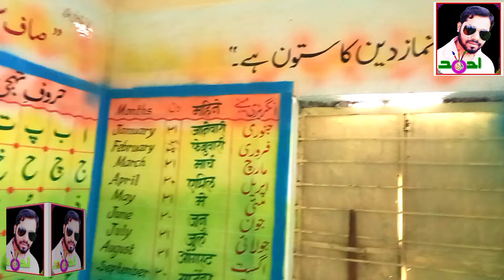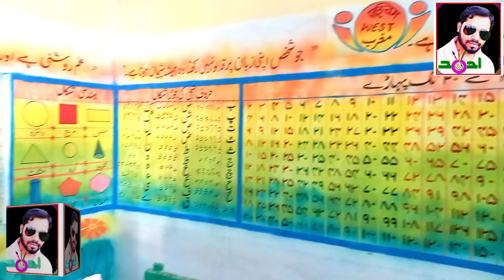/std1st Classroom/Digital spray wallpainting/learn Urdu Calligraphy&pictures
लव,प्यार,लोवे
fun e khattati
urdunazm urdupoem urdubalbharati ebalbharti educationalvideos railchalihai class1st poems class1sturdupoem zpurduschool Class1st urdu nazm rail chali hai best poem with scenery and lyricsجماعت اول اردو نظم ریل چلی ہے ہمارے چینل کے کچھ مفید اور اہم ویڈیوز حسب ذیل لنکس میں موجود ہیں۔ *Beautiful hamd ae mere maula* نعت اےمیرے مولیٰ بشرٰی اینڈ پارٹی *प्रगत शैक्षणिक महाराष्ट्र कार्यक्रम* 1) چھوٹی سی بچی کی خوبصورت آواز میں نعت شریف 2) چھوٹے بچے کی آواز میں حمد باری تعالی 3) مومن بشری اور ساتھی کی دلکش آواز میں حمد جماعت اول کی نظمیں 1) *برکھا آئی* 2) *پرندوں کی بولیاں* 3) *سبق آموز کہانی دو دوست* 4) *میری پتنگ* 5) *English alphabets* 6) *دادا آئے* 7) *سبق آموز کہانی بلی کے گلے میں گھنٹی* 8) *جماعت اول کا کمرہ کیسا ہو؟* 9) رنگوں کا ہے بڑا کمال *جماعت دوم و سوم کی نظمیں* ۱) *منی کی بکری* ۲) *نو کا چکر جماعت سوم* ۳) *رس کی کھیر* *جماعت چہارم کی نظمیں* 1) *ماں باپ* 2) *ذرا آسماں کا سماں دیکھئے* 3) 4) دھیرے دھیرے *پانی کی حقیقت* 5) پھول اور بچے *جماعت پنجم و ششم کی نظمیں* 1) *اے ماؤں بہنوں بیٹیوں* 2) *قدم بڑھاؤ دوستوں* 3) *پرانی موٹر کار* 4) *mobile* * موبائیل* 5) *Allah aabroo se rakhe aur tandurust* اللہ آبرو سے رکھے اور* تندرست* 6) * aaya jara* *آیا جاڑا* 💫 **✨ ART IS NEVER WASTE 🖌 *اسکول و کمرہ کیسے سجائے* 🖌 * digital class room* 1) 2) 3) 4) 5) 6) *کھریر(chalk stick) ,اسکیج پین اور کٹ مارکر یا کٹ نب سے اردوـمراٹھی ـ عربی ـ انگریزی لکھنا آسان طریقے سیکھیں* ۱) ۲) ۳) ۴) ۵) ۶) ۷) ۸) ۹) ۱۰) ۱۱) ۱۲) ✨✨✨▪▫🔸🔹💫💫 *اسی نوعیت کے مزید تعلیمی اور معیاری وڈیو حاصل کرنے کے لئے بلا تاخیر *ART IS NEVER WASTE* *چینل کو SUBSCRIBE کریں اور بیل آئیکن 🔔دبائیں تاکہ آپ ہمارے سبھی ویڈیوز آسانی سے اور پہلے پہل دیکھ سکیں،دوسروں کو شیئر کرسکیں اور استعمال کرسکیں۔* آپکی مفید آراء کا ہمیشہ خیر مقدم ہے۔.